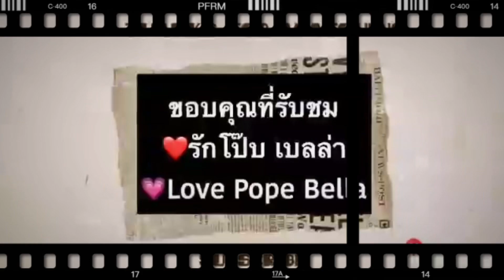ยิ่งมองยิ่งหลง ⛩ศาลาคนเศร้า🗼Sala khonesao❤️ปบ🌸PB#พรหมลิขิต#Lovedestiny2#DeceitfulLove#千谎百爱#บุพเพ๒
SALA KHONESAO ศาลาคนเศร้า เผยแพร่เมื่อ 16 September 2022

ยิ่งมองยิ่งหลง
Artist : Lil tan
Lyrics :  Lil tan
Beat : Prod. Emon74
Mixed & Mastered : By Lil tan , Emon74

เหมือนถูกสกดด้วยมนตรา
แค่เพียงได้สบตา
ฉันเอง ก็คิดไปเกินฟ้า
เวลาตอนที่เธอยิ้ม เหมือนหยุดเวลาให้เดินช้า
ขนาดแค่แลได้แต่มอง เธอดันมาครองเอาศรปักลงกลางใจ

ช่างน่ารัก เกินใจ
จะต้านทาน ฉันเองคงทนไมไหว
เธอนั้นน่ารักเกิน พ่อแม่อยากได้เป็นลูกสะใภ้
ก็บอกมาหน่อยจะได้ไหม
อยากควงเเขนเธอ ต้องทำอย่างไง โอะโอ

V1
บ้านเธออยู่ที่ใด บอกมาหน่อยมาได้ไหม
กินข้าวกับอะไร ทำไมถึงสวยจัง
มองเธอแค่ นิดเดียว แต่ ทำไม ฉันเขินจัง
หากว่ามองนานไปกว่านี้  มีสิทธิหัวใจฉันจะละลาย

ละลาย  หัวใจของฉันกลายเป็นของเธอ
หัวใจ  มันยากจนเกินจะละเลย
ที่เธอ จะฝากได้ไหมหัวใจดวงน้อย
เปอร์เซ็นต์เต็มร้อย ฉันมอบให้เธอไม่เผื่อใคร

ไม่อยากทำได้แค่ แอบชอบเธอเลย
หัวใจของฉันน่ะมันก็ว่าง เกินไป
ถ้าหากได้เธอมาเป็น คู่เคียงกาย
ฉันจะเป็นคนดูแลเธอ ไม่มีหลอกวันที่ทำเธอเสียน้ำตา

V2
หัวใจฉันหลง รักเธอไม่รู้ตัว
เจอครั้งแรก หัวใจก็เต้นรัว
ก็อยากจะบอกว่าชอบ แต่ใจของฉันก็ยังกลัว...
ฉันกลัวว่าเธอมีเเฟนอยู่แล้ว

ถ้าแฟนไม่มี ก็บอกมาหน่อย ก็ได้นะ
หัวใจของฉัน ก็เตรียมพร้อมจะฟูมฟัก
สี่ห้องของหัวใจ จะมีแค่ you รู้ไหมคะ
ถ้าเป็นไปอย่างที่คิด  มันคงจะดีกว่าแอบมอง

ก็หลงเธอไปแล้ว   ต้องให้ทำไง
ฉันถอนตัวไม่ได้    คงต้องทำใจ
ก็ได้แต่นั่งฝัน       ถึงโฉมงามวิไร
ฉันอยากได้เธอมาเคียงข้าง  มาเป็นหวานใจของฉันคนนี้ตลอดไป